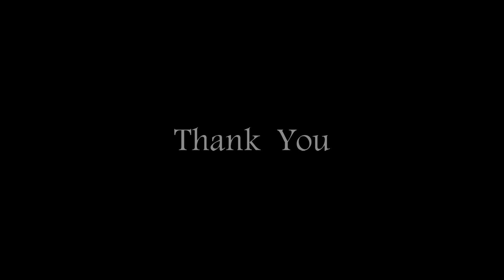【男女デュエット】A Whole New World from Aladdin（Cover）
テレビ東京系音楽番組『歌の楽園』で共演していた
神園さやか（日本レコード大賞新人賞）
宮田涼一（レディオサイエンス）
によるYOUTUBEデュエット企画。

今回はディズニー映画「アラジン」より「A Whole New World / レジーナ・ベル&ピーボ・ブライソン」